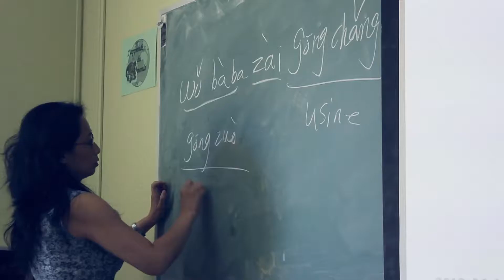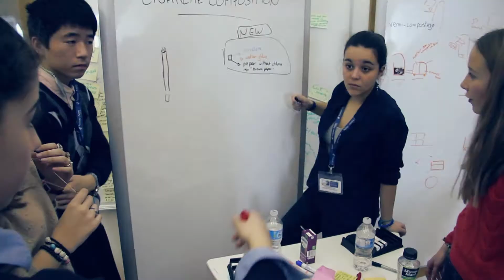Sainte-Anne est ISO14001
Découvrez pourquoi l'environnement est devenu un enjeu important à Sainte-Anne, un établissement certifié ISO 14001.